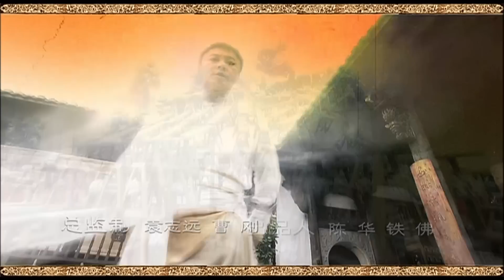หวงเฟยหง ยอดพยัคฆ์กังฟู ตอนที่ 22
สุดยอดตำนานกังฟูที่สุดแห่งวีรบุรุษแผ่นดินใหญ่ "หวงเฟยหง" กลับมาอีกครั้งกับเรื่องวุ่นวายใหม่ เมื่อเขาต้องไปตั้งสำนักที่ฮ่องกง แล้วดันไปตกหลุมรักกับหญิงสาวที่ไม่ใช่คู่หมายที่พ่อแม่หาไว้ ปรมาจารย์ด้านกำลังภายในจะเอาตัวรอดจากเรื่องหัวใจครั้งนี้ได้อย่างไร

ติดตามชม หวงเฟยหง ยอดพยัคฆ์กังฟู ทุกวันเสาร์ - อาทิตย์ เวลา 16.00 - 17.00 น. รีรัน วันเสาร์ - อาทิตย์ เวลา 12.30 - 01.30 น. ทางช่อง NOW26 หรือรับชมออนไลน์ได้ทาง